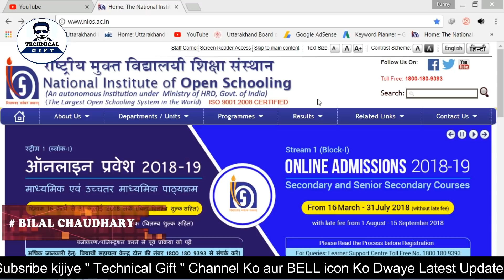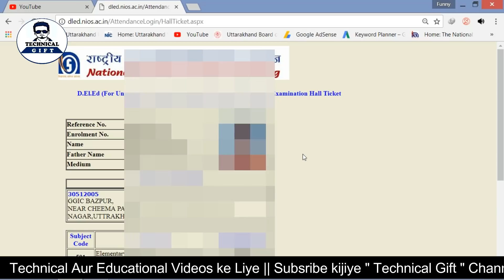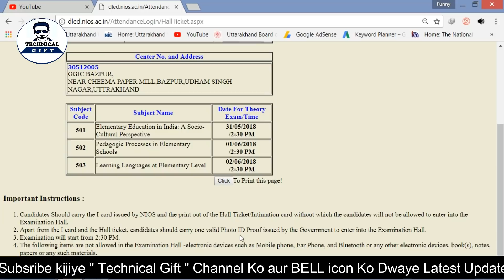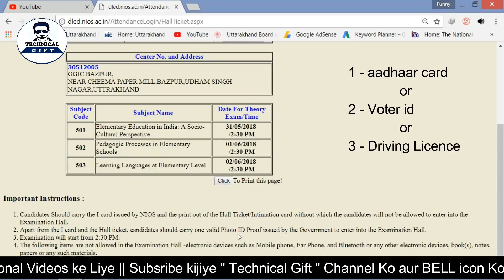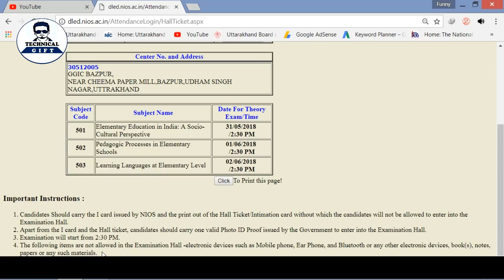Download Your Hall Ticket Again with New Updates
is video mai mai apko bata raha hoon ke aap apna hall ticker dowara download kare
kyoki kuch zaruri updates huye hai apke admit card mai, ummid hai apko video se
kafi help melegi.

Bluetooth Mouse